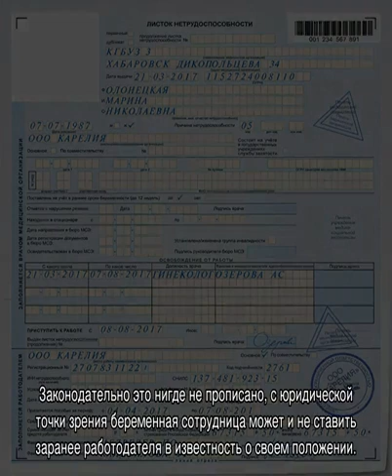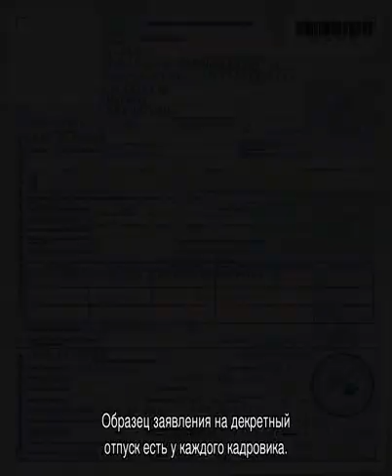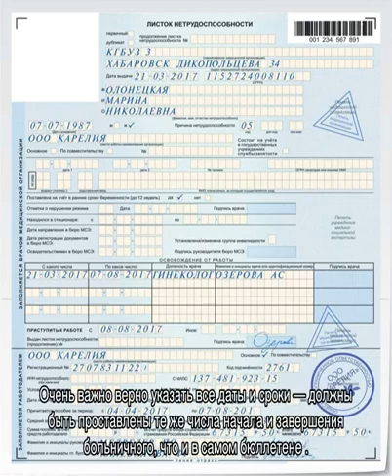Заявление на декретный отпуск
О заявлении на декретный отпуск: как правильно написать, образец заявления декретного отпуска, когда нужно писать заявление на декрет, нюансы содержания и оформления, что и для чего нужно приложить к заявлению.